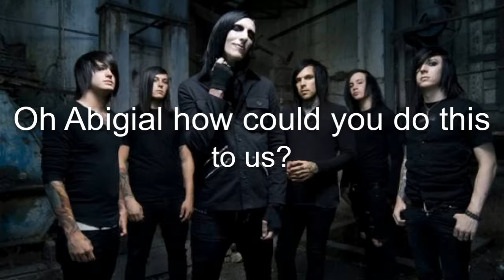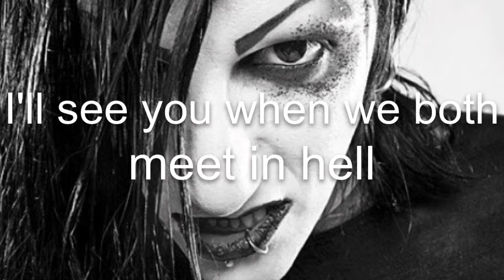Motionless In White - Abigail Lyric Video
A lyric video of Abigail by Motionless In White.
I own no rights to any photos or music used in this video.
All music rights to Motionless In White.
Photo's found on Google Images.
Song from the album Creatures by Motionless In White.